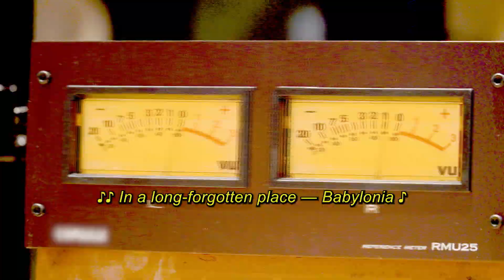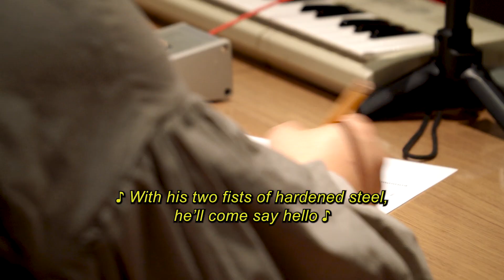LIVE A LIVE - Behind-the-Scenes for Go! Go! Steel Titan! - Nintendo Switch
Here’s a behind the scenes look at the making of the “Go! Go! Steel Titan!” music video. Watch as Tokita-san, Shimomura-san and Kageyama-san work together to breathe new life into a classic song. LIVE A LIVE arrives July 22nd!